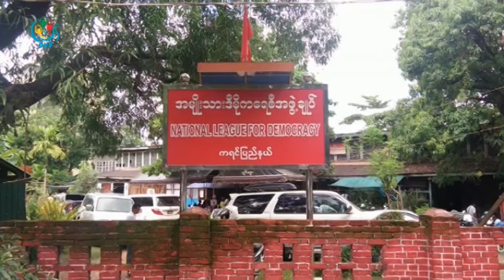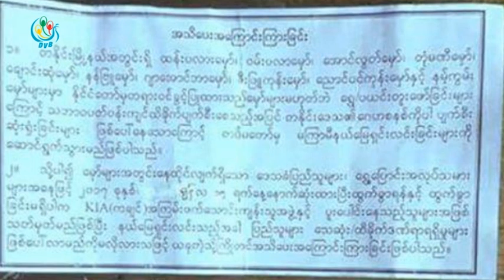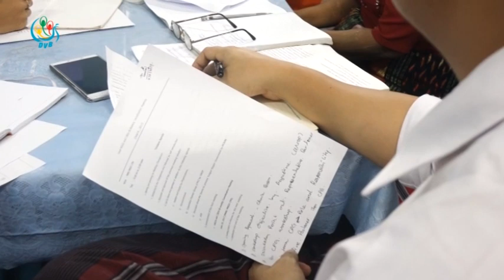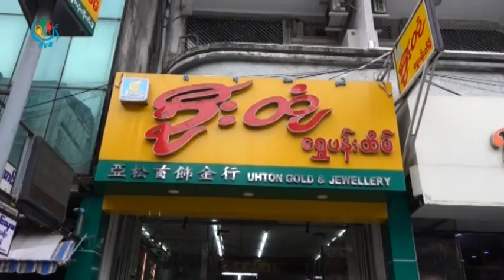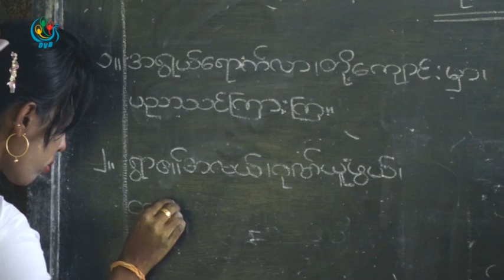DVB TV 7th June 2017 Morning News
- ၂၀၁၇ ခုႏွစ္ကို စီးပြားေရး ဦးေမာ့ေအာင္ လုပ္ေဆာင္မယ့္ႏွစ္အေနနဲ႔ သတ္မွတ္ထားတယ္လို႔ စီမံဘ႑ာ ၀န္ႀကီးက ေျပာ။

- ကေလးသူငယ္ ကာကြယ္ေရးဥပေဒဟာ ကေလးငယ္ေတြကို ကာကြယ္ေစာင့္ေရွာက္ေပးတာထက္ ကေလးငယ္ေတြ ျပစ္မႈက်ဴးလြန္ရင္ေပးမယ့္ အျပစ္ေတြက မ်ားေနတယ္လို႔ ကေလးသူငယ္ အခြင့္အေရး လႈပ္ရွားတဲ့ အရပ္ဖက္ အဖြဲ႔အစည္းေတြက ေျပာ။

- ဂ်ပန္၀န္ၾကီးခ်ဳပ္နဲ႔ ခင္မင္ရင္းႏွီးသူကို ျမန္မာျပည္ခရီးစဥ္ လာေရာက္စဥ္မွာ ေလယာဥ္စီးနင္းေခၚယူခဲ့တဲ့အေပၚ ဂ်ပန္လႊတ္ေတာ္ေ၀ဖန္။

- ေရႊဝယ္ခြန္ ေကာက္ခံတဲ့ တံဆိပ္ေခါင္းေတြကို အခြန္ရံုးမွာ ဝယ္ယူလို႔ မေလာက္တဲ့အထိ ျဖစ္ေနတဲ့အတြက္ ေရႊဝယ္ခြန္ ေကာက္ခံတဲ့ စနစ္က ေအာင္ျမင္တယ္လို႔ ေျပာ။

- NLDလႊတ္ေတာ္ကိုယ္စားလွယ္ေတြကို အဆင့္ဆင့္ေရြးခ်ယ္ခဲ့တာေတာင္ စုန္းျပဴးေတြပါလာတယ္လုိ႔ ဦး၀င္းထိန္ ဆို။